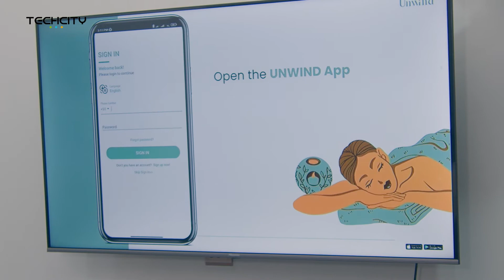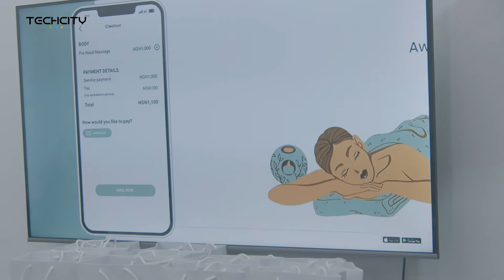The Unwind App aims to provide Easy Access to Wellness Services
In today's episode of Techcity's insights we discuss with the Founder of the Unwind app , Joycee Awosika. It is a popular saying "work hard and play harder" , this should be the  same way Nigerians should rest and relax more as they work. The idea behind Unwind is to provide relaxation and wellness services in a way that fits the specific needs of a customer seamlessly.

Relaxation , rejuvenation, rest  and distressing are words that are usually forgotten in this jet age that things always seem to be on the move. That is where the Unwind App comes to place. The Unwind App offers quick and easy access to rejuvenation and wellness services by helping customers to schedule therapy appointments from anywhere.

Joycee Awosika discusses the need for spa and wellness services and the security and quality of service customers should expect when using the Unwind app.